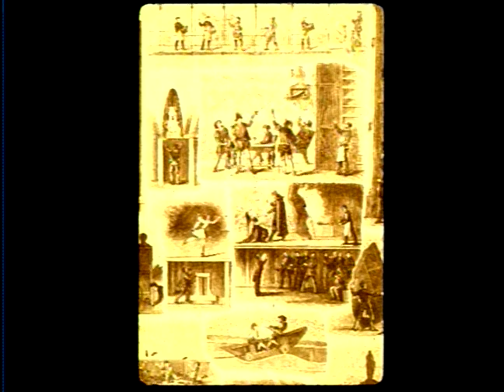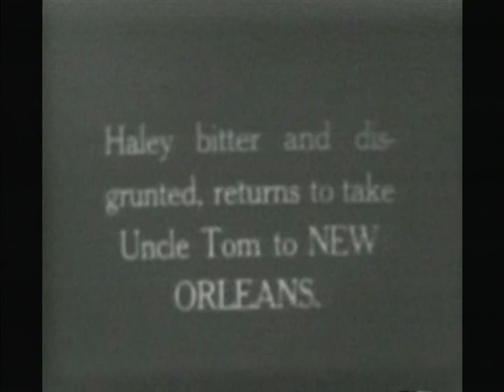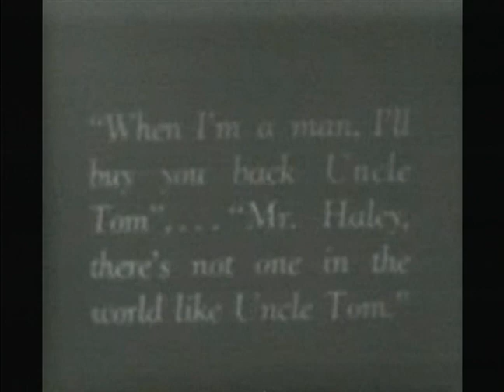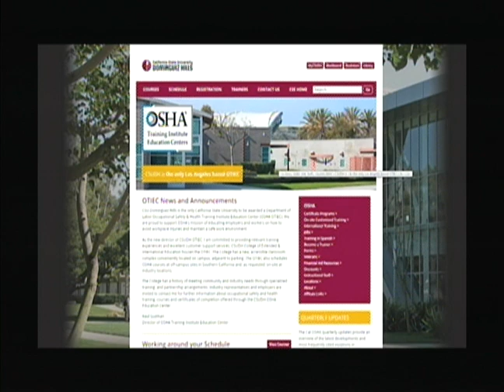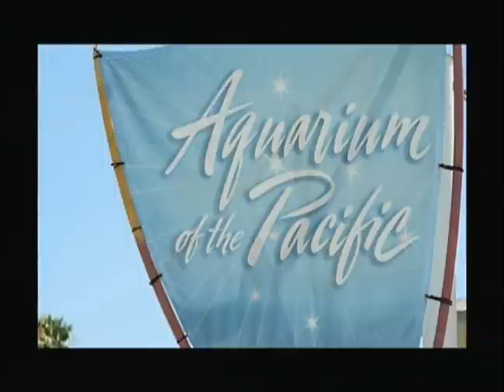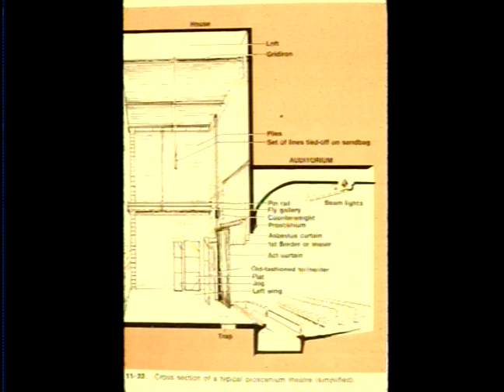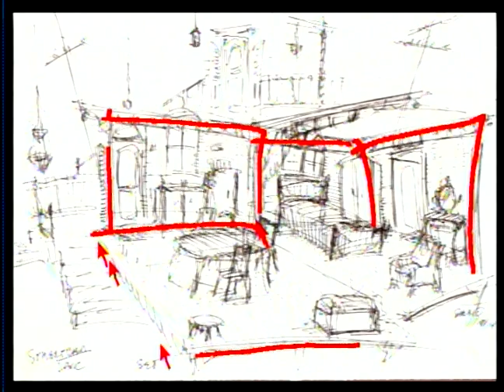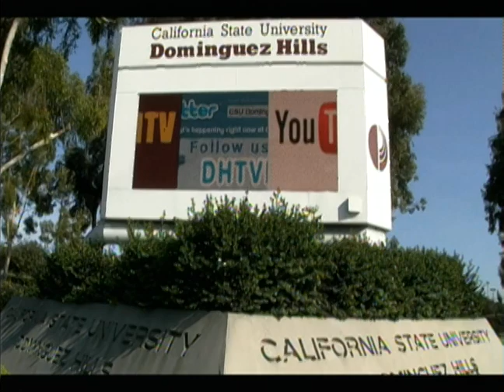THE100 Television, Film & Theater Session #04 Spring 2015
with Naomi Buckley
Appreciation of the performing arts of television, film, and the live theater through the viewing of films.

What do you think Robert Edmond Jones meant when he said - "Players act in a setting, not against it.":